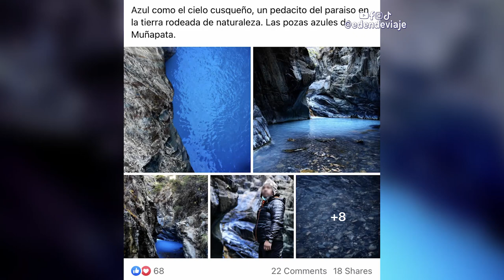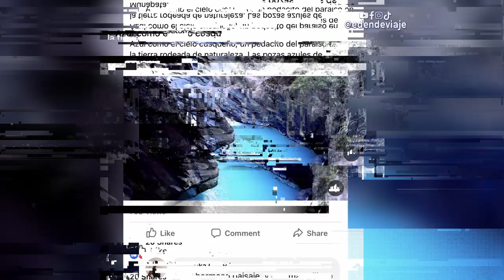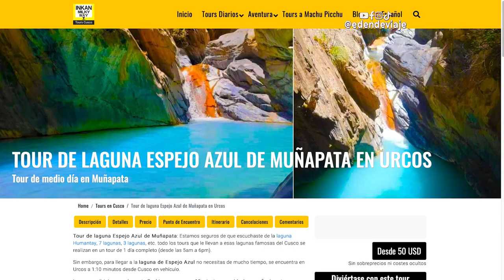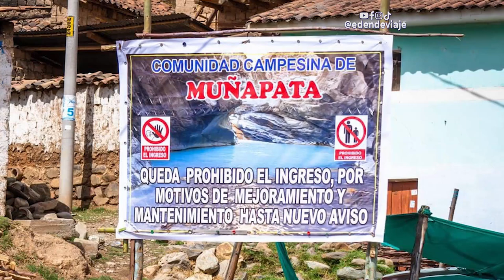🇵🇪 Aguas Turquesas de Muñupata, Cusco, Perú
🚨ACTUALIZACIÓN: Este vídeo es de 2020, pero desde Agosto 2021 las Aguas Turquesas de Muñapata ya están abilitadas para recibir visitantes.